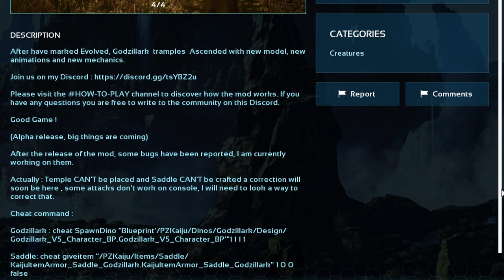Godzilla Rampage in ARK Ascended Mod Revealed!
Cheat command :
Godzillark : cheat SpawnDino "Blueprint'/PZKaiju/Dinos/Godzillark/Design/Godzillark_V5_Character_BP.Godzillark_V5_Character_BP'"1 1 1 1
                       SDF GODZ 1 1 1